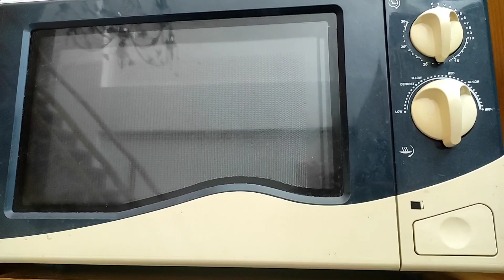How to Clean an Oven FAST with NO Harsh Chemicals(asmr)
How to Clean an Oven FAST with NO Harsh Chemicals.
Clean the desktop oven and enjoy cleaning.
How to Clean an Oven.
Hello Dear friends.
Oven or other electrical appliances.
There are things that are not cleaned every day.
But we can wipe the inside of our things with a towel so that they don't get so dirty.
My videos are mostly for entertainment viewing.
Because many people enjoy cleaning and get energy to do the housework at the same time with me.
But the compounds I use make household items cleaner and stay clean longer.
Thank you for supporting me to make better and more interesting videos.
Thanks.